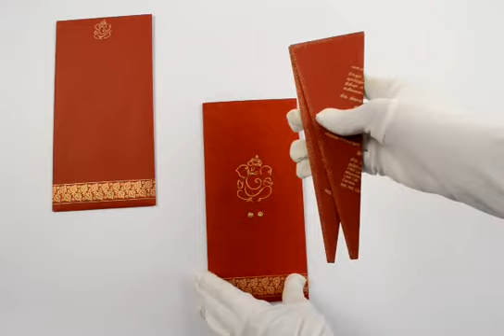D-1660, Red Color, Handmade Paper, Hindu Cards, Indian Wedding Invitations, Marriage Invitations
Paper : Handmade paper (250gsm) for Card. Envelope and 2 inserts in Red paper. (100gsm)
Description : A total conceptual card. The docket style card has Ganeshji printed and embossed on front with kundan work along with embossed golden border at bottom. The inside is a designer to give great look. A different style inserts i.e. cone shaped 4 fold inserts and a great holding concept is what makes this card truly Designer. The Inside right has golden printed base all over.